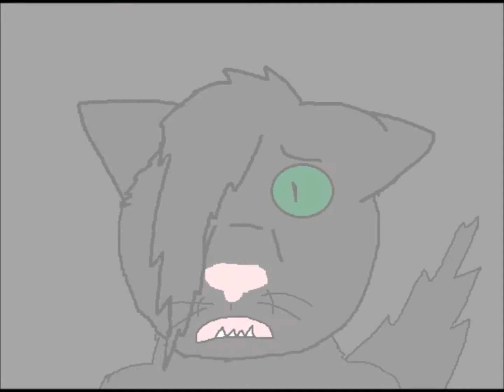Starclan~ You Found Me Amv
READ DESCRIPTION! WATCH IN HD!
    okay the animation in the beginning of this video is over a year old+sucks! the animation gets better as the video progresses (oooowoo big word he goes on).
IF UR CONFUSED READ THIS PART: bramblclaw+Hollyleaf are angry at starclan for not being there for them in their time of need hence, Goldenflower+ Bluestar. when brambleclaw is dreaming about tigerstar he's not actually in the dark forest, just relivin the nightmares he had there and this is after he hates squrrielflight+ found out bout 3 so yeah. and hes angry at starclan+goldenflower for not being there for him. the 1st+last parts r bout hollyleaf shes angry runs to tunnels angry at starclan+ bout secret and alone so she argues with bluestar runs thru tunnels and finds a hole that leads out of the tunnel. i know that fallen leaves showed her out but this is before hollyleafs story or whatevs came out sooo ok.
Started: September 2010
Finished: January 2012